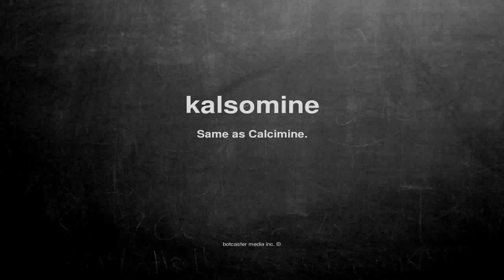What does kalsomine mean